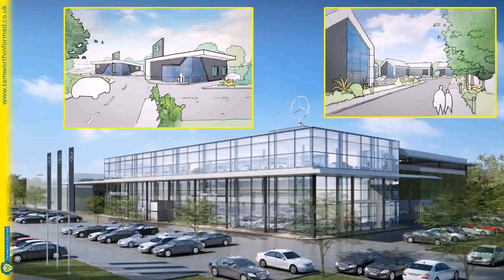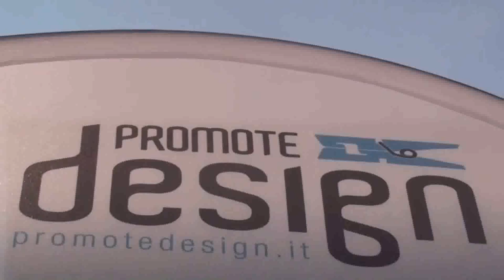Design Warehouse Ventura - DaddyGif.com (see description)